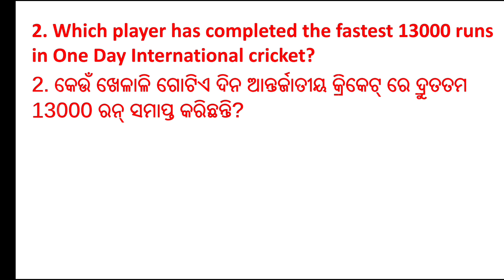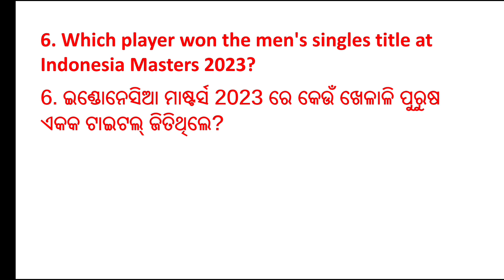13 September 2023 Odia Current Affairs | Today's Current Affairs | Daily Current Affairs | GK Today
11 September 2023 Current Affairs | Today's Current Affairs | Daily Current Affairs | GK Today Odia

11 September 2023 Current Affairs

ODISHA COURSES
ODISHA COURSES